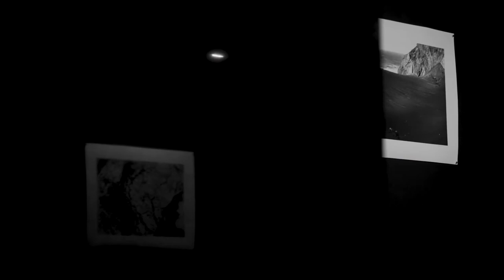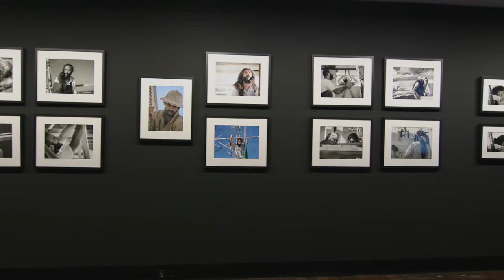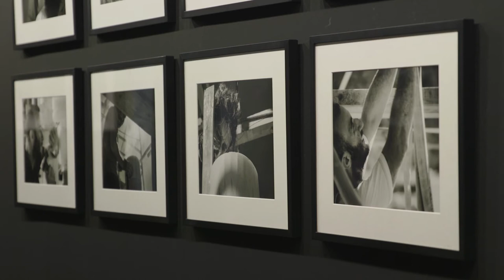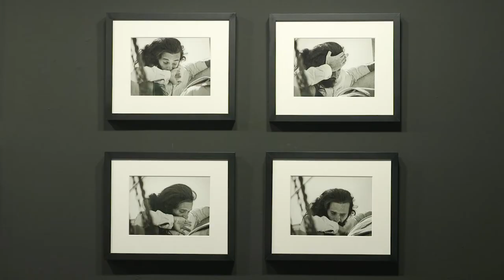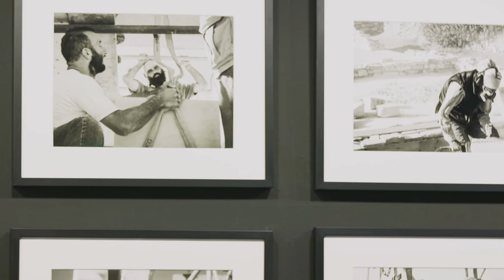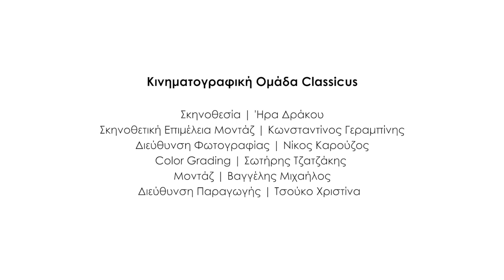attic.ART/Εικαστικά: Οι άνθρωποι του Δεσποτικού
🔺Ετοιμάσου να ανακαλύψεις την πιο hot κινηματογραφική ομάδα στην Αθήνα!
Ονομάζεται Classicus και είμαστε έτοιμοι να σε μαγέψουμε με τις παραγωγές μας. Εγγράψου στο κανάλι μας στο YouTube για να είσαι ο πρώτος που θα δει τις εκπομπές AtticART που ετοιμάζουμε στο Atticatv στην Αθήνα. Κλικ στον παρακάτω σύνδεσμο για να μπεις στην καταπληκτική μας κινηματογραφική περιπέτεια! 🎬🍿
Μέσα από τις εκπομπές μας, οι θεατές έχουν την ευκαιρία να ανακαλύψουν τον πολιτισμό και την τέχνη που βρίσκονται στην περιοχή της Αττικής και όχι μόνο.
Η εκπομπή "αttic.ART/Εικαστικά" είναι μια συνεργασία της κινηματογραφικής ομάδας classicus με το Hellenic American College (HAEC) και την Ελληνοαμερικανική Ένωση, και παρουσιάζεται στο δημοτικό κανάλι Αtticatv.
Σε αυτή τη συγκεκριμένη εκπομπή, η ιστορικός τέχνης Λουΐζα Καραπιδάκη επιμελείται τις φωτογραφικές καταγραφές των μαρμαρογλυπτών που φωτογράφισε η Μαίρη Χατζάκη κατά τη διάρκεια της εργασίας τους για την αποκατάσταση των αρχαίων μνημείων στη νησίδα Δεσποτικό.
Η εκπομπή είναι μια ευκαιρία για τους θεατές να ανακαλύψουν τους ανθρώπους που εργάστηκαν για την αποκατάσταση των αρχαίων μνημείων στη νησίδα Δεσποτικό μέσα από το ασπρόμαυρο φωτογραφικό φακό της Μαίρη Χατζάκη.
🔺Είμαστε η κινηματογραφική ομάδα Classicus και δραστηριοποιούμαστε στην πόλη που ζούμε, την Αθήνα, ως υπεύθυνοι για τις πολιτιστικές παραγωγές του δημοτικού σταθμού Atticatv. Είτε πρόκειται για εικαστικές εκθέσεις, κλασική μουσική, όπερα, θέατρο, είτε για την τέλεια μουσική στιγμή στους δρόμους της Αθήνας, προσπαθούμε να είμαστε εκεί. Μπορείτε να μας κάνετε κριτική, να μας προτείνετε συνεργασία, ή οτιδήποτε άλλο.

Φιλικά,
Η κινηματογραφική ομάδα Classicus

🔺"Get ready to discover the hottest cinema team in Athens! We are called Classicus and we are ready to enchant you with our productions.

Our team, classicus, is based in Athens and is responsible for cultural productions on the local station, atticatvofficial. Whether it's visual arts exhibitions, classical music, opera, theatre, or the perfect musical moment on the streets of Athens, we strive to be there to capture it. and we would be thrilled to hear from you. Reviews, collaboration proposals... anything.